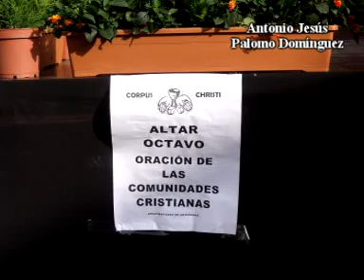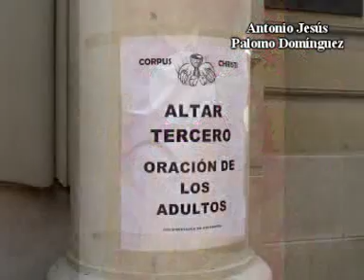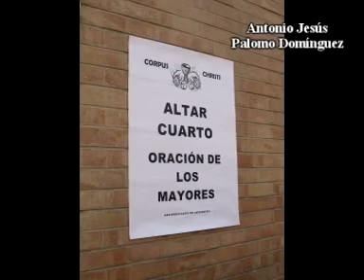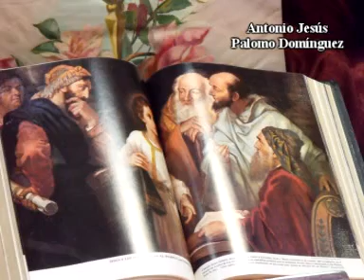Altares Corpus Christi Antequera 2011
Fotografias y montaje: Antonio Jesús Palomo Domínguez